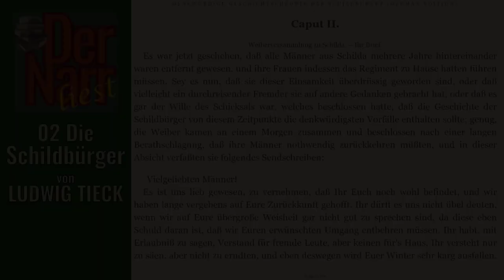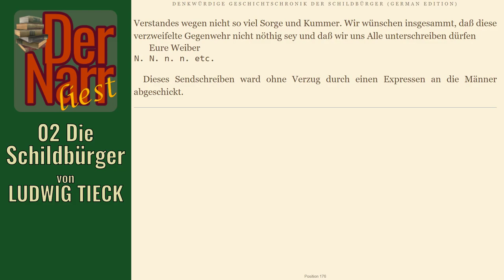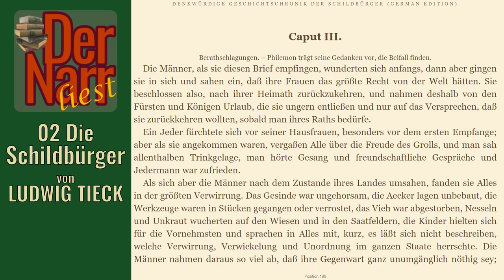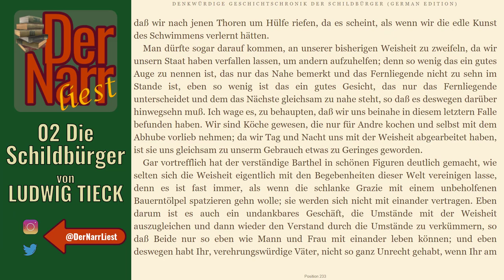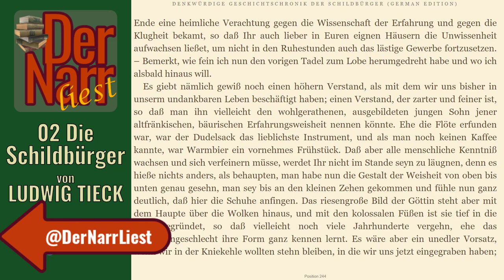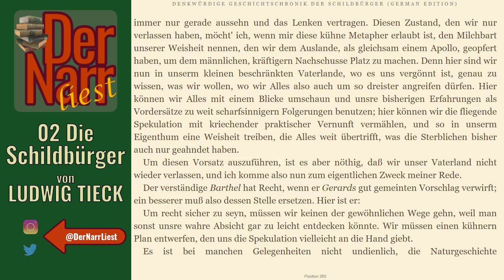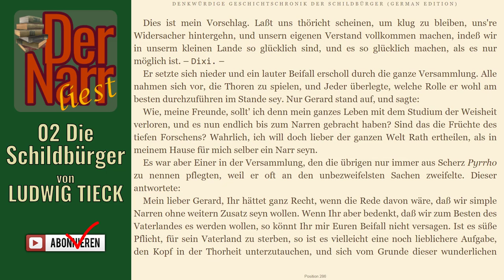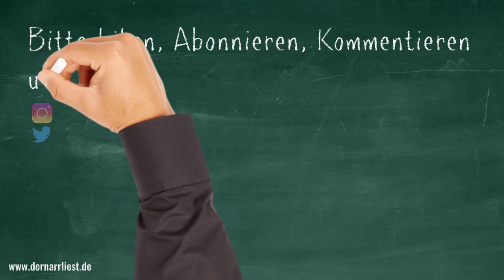Der Narr liest Folge 162: Die Schildbürger - 2&3 Weiberversammlung und Beratungen" (Ludwig Tieck)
HofnarrGiaccomo liest den urheberrechtsfreien Klassiker:
Die Denkwürdige Geschichtschronik der Schildbürger von Ludwig Tieck
"02 & 03 Weiberversammlung und Beratungen"

Das Buch (und viele andere Klassiker) könnt ihr übrigens alle kostenlos bei Amazon.de mit Kindle der gratis Kindle-App oder im Browser lesen